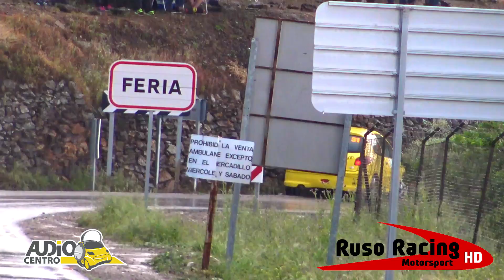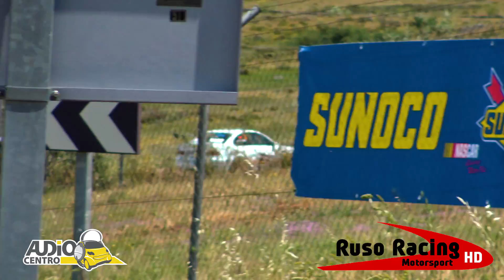XVI Rallysprint Villa de Feria 2018 [HD]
16º Edición del Rallysprint Villa de Feria, donde los protagonistas fueron la lluvia y el calor, que determinaron el rallye a favor de Antonio L Casimiro y Joaquín Ortiz a bordo del Renault Clio N5, seguidos de Jose Caballero-Alberto Espino con Mitusbishi Evo X y Santi Barragan-Javier Tolosa con BMW M3 E46.